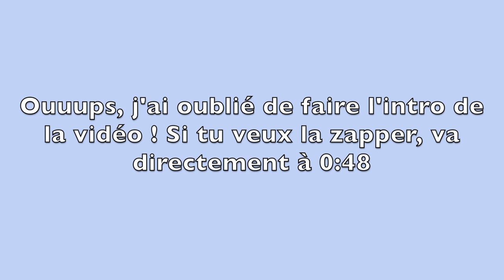KIKO : Ça vaut quoi ? (crash test)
♠ NOUVEL ARTICLE SUR LE BLOG ♠

- Fard à paupière (teinte 130)

- Mascara : Je ne l'ai pas trouvé sur le site

- Feutre à lèvres (teinte 108)

Ma caméra : T5i de Canon (objectif 18-55mm)

Sur ce BIG LOVE, xx

Allison